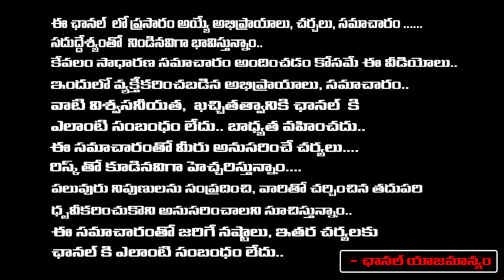Tension In Film Producers After IBomma Release New Update | Red Tv